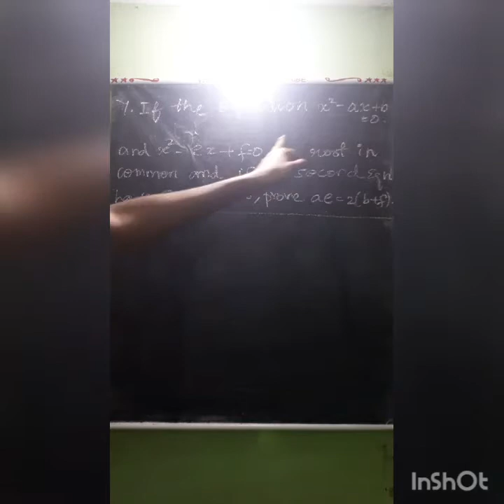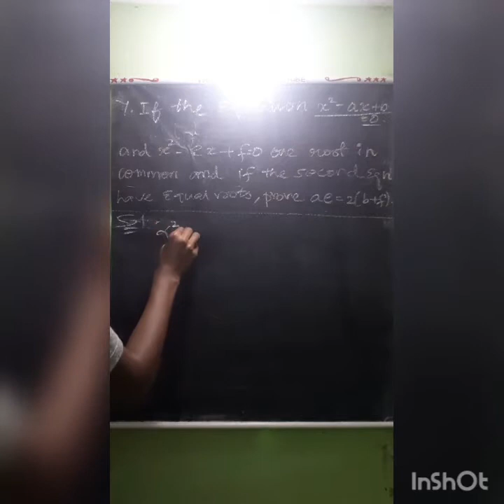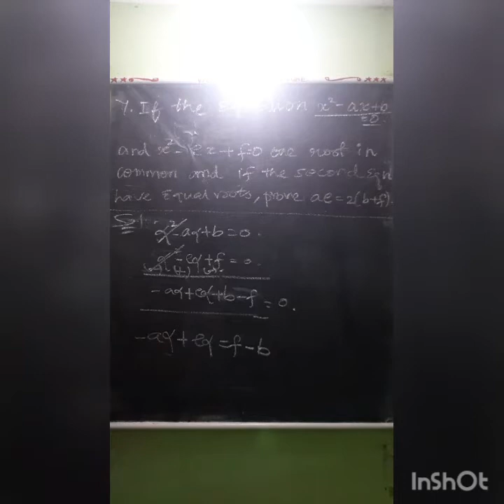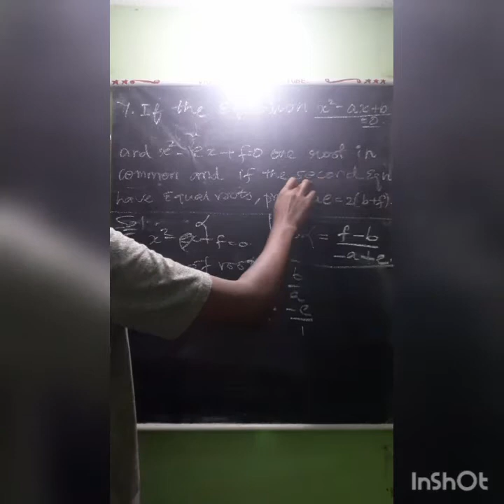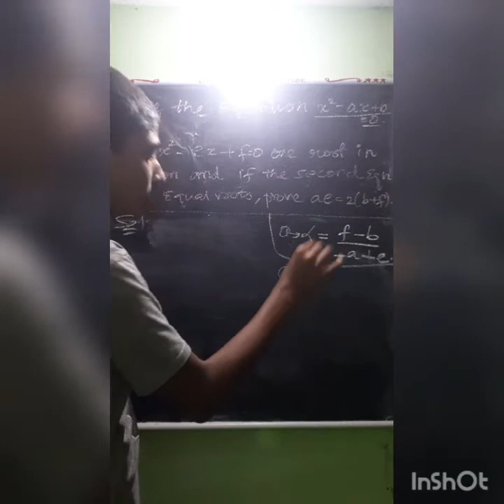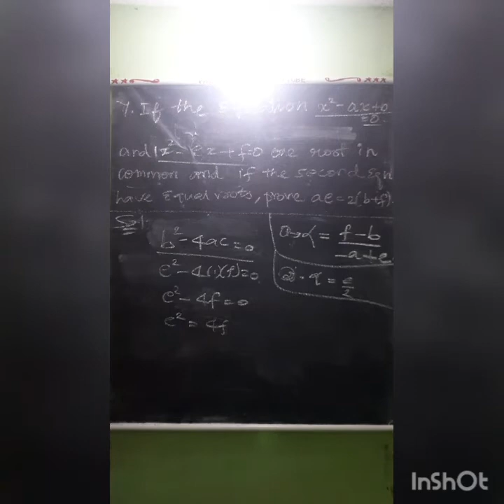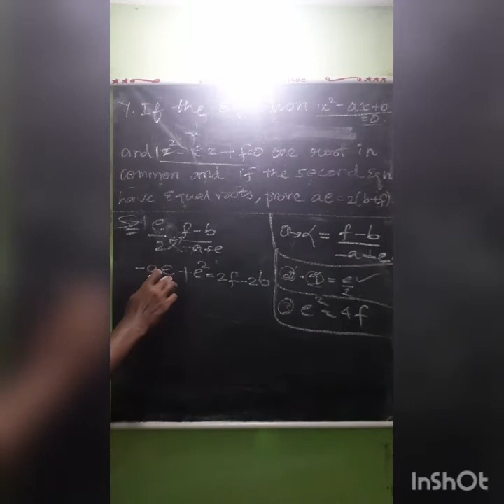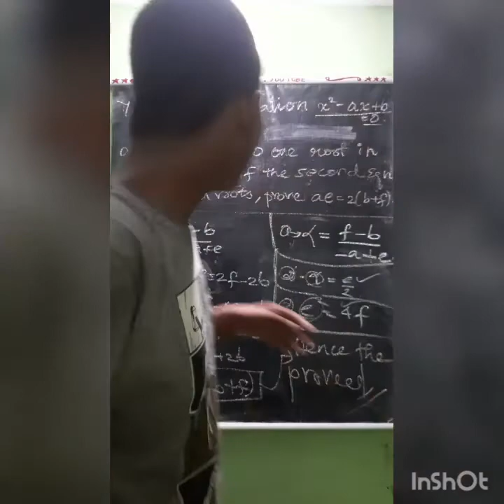11TH STANDARD EXERCISE 2.4 (7) SUM